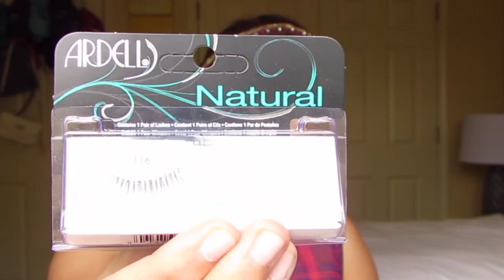HAUL PART 2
Products Mentioned:
Anastasia Beverly Hills Liquid Lipsticks: Spicy, Sad Girl
Anastasia Beverly Hills Lipgloss: Undressed, Vamp
Anastasia Beverly Hills Concealer shade 3.0
Lush Bubble Bar: The Comforter, Grass
Lush Bath Bomb: Blackberry
Lush Tea Tree Toner Water
Bobbi Brown Eye Shadow in Taupe
MAC MSF Natural  in medium plus and Dark Deep (probably going to return Dark Deep)
MAC MSF in Adored (limited edition, sorry! check your local CCO if you have one near your area for availability)
Real Techniques Stippling Brush
Duo lash adhesive
Ardell Lashes: Individuals, no. 116, no. 102
Milani baked Blush in Berry Amore
Tree Hut Shea Sugar Scrub in Amazon Pequi
Laura Geller Baked Gelato Highlighter in Gilded Honey (LOVE)